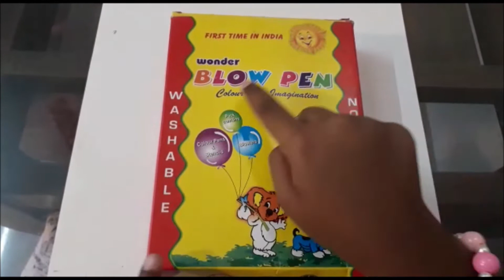Magic Blow & Spray Pen | Spray Painting with Blow Pens | Blow Pen Tutorial | Prisha's Life Style